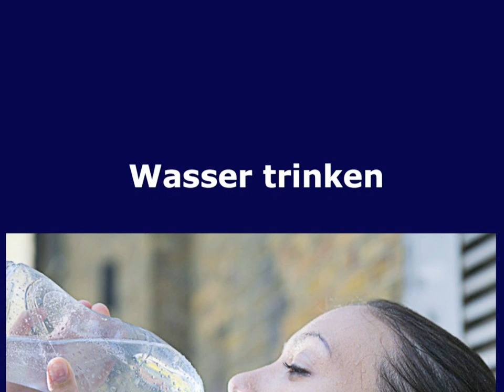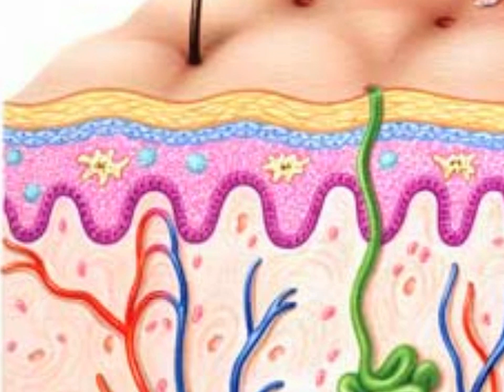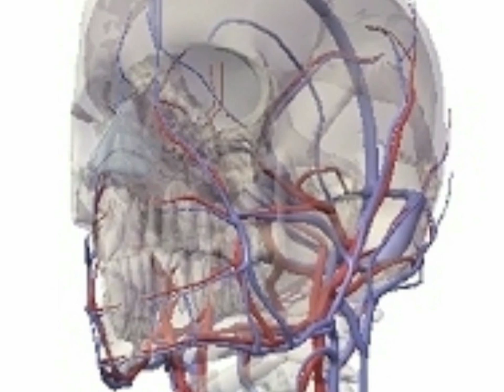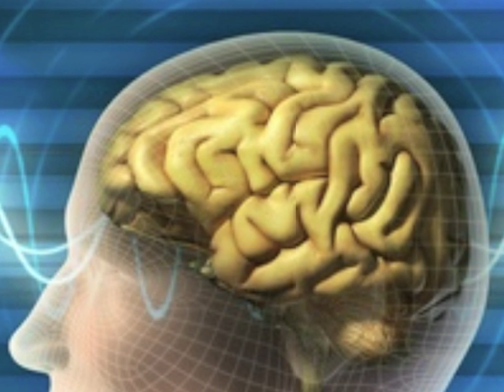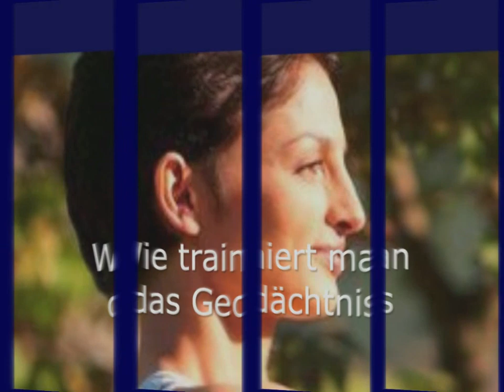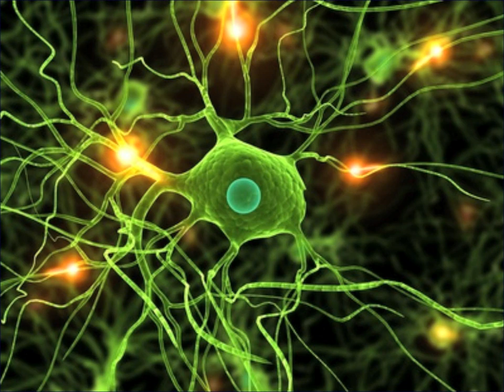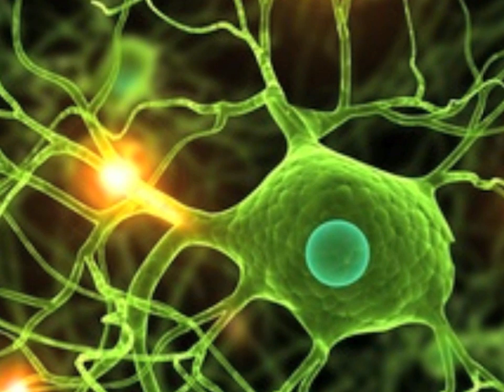Voraussetzungen für ein erfolgreiches Mentaltraining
Erfolg beginnt im Kopf - das Versagen auch
Mentaltraining frei von Esoterik, okkulten oder spirituellen Praktiken

Ein erfolgreiches Mentaltraining setzt auch bestimmte Rahmenbedingungen voraus. Der Kopf und alles was sich im Gedächtnis abspielt, ist auch mit physiologische und biologische Prozessen verknüpft. Sportmentaltrainer kennen sehr gut - auch aus ihrer Sporttätigkeit - die Zusammenhänge.
Mentaltraining ist nicht nur Entspannung. Auf der Homepage finden Sie wichtige Hinweise.

Robert Lauber war einer der  ersten Mentaltrainer in der Schweiz der die mentalen Trainingsmethoden nicht nur für den Sport, auch für Erfolge in Beruf, Schule und Alltag entwickelt. Seit 10 Jahren leitet er die mentale Ausbildung der Sportklassen und  Leistungssportförderung in der Region Basel (Schweiz)